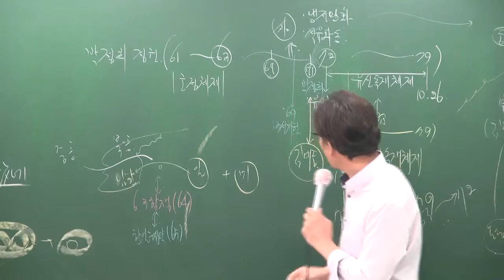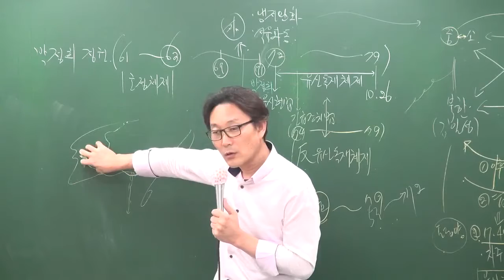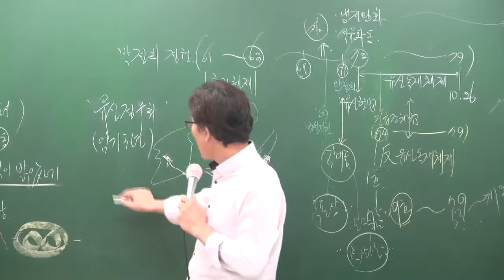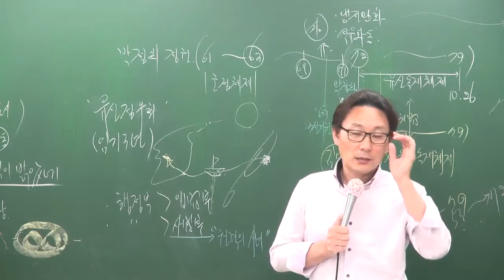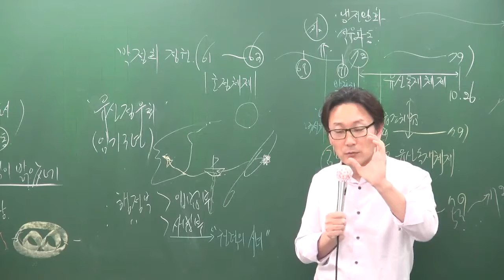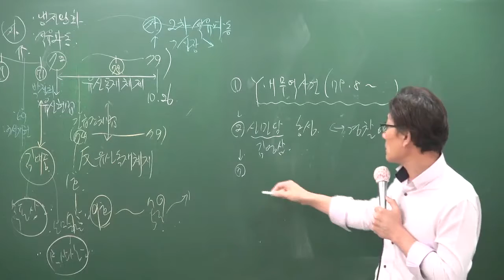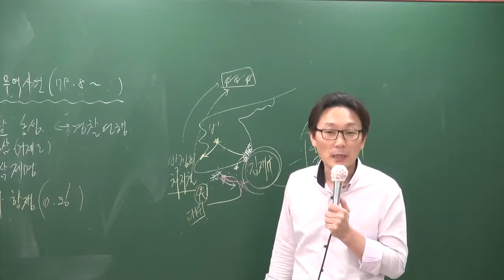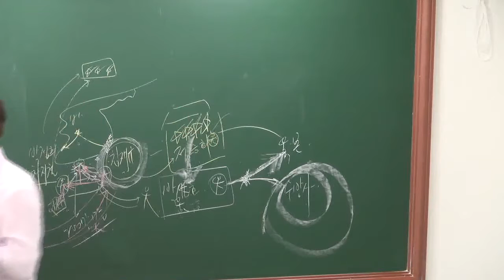[공전무] 공무원 시험대비 공무원 이론과정 한국사 87강